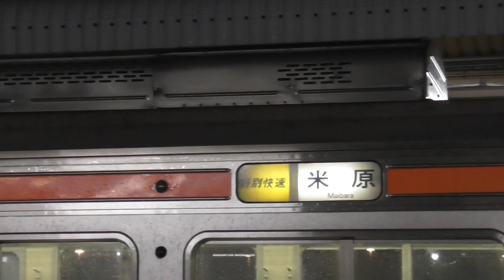東海道線311系特別快速米原行き 夜の大垣駅到着！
夜の東海道線大垣駅2番線に到着する特別快速米原行。311系8両編成。米原方面の快速系種別は岐阜駅から各駅に停車する。また、国鉄仕様の直流電動機を用いる311系は313系より加速力が劣るため主に普通に使用され、快速系に使用されるのは朝夕ラッシュ時のみである。

当チャンネルでは鉄道に関する動画を毎日１本以上アップしています。

映像をご利用いただけると嬉しいです。ご検討いただける場合は、下記の概要を参照していただければ幸いです。